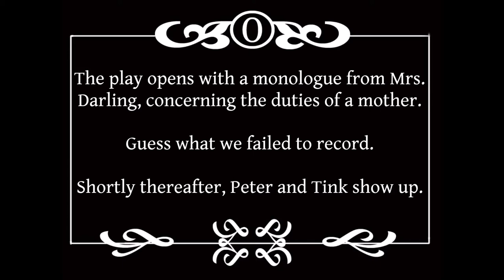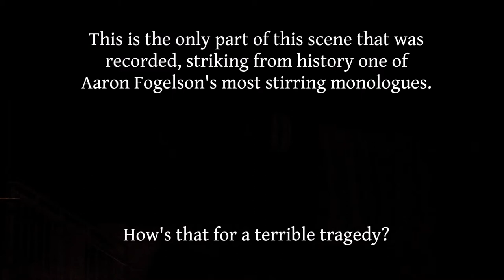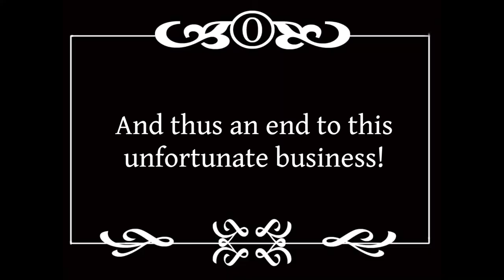The Terrible Tragedy of Peter Pan (Walter Payton College Prep 2013)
The Payton Players present The Terrible Tragedy of Peter Pan, by Phillip C. Klapperich. Directed by Kevin Wasielewski. Produced by Kerry Catlin.

Sorry for the choppy video folks. I received the raw footage in bits and pieces from two different nights, and several parts were missing. Apologies to those who were stiffed by this, particularly Emma and Alex, whose speaking parts were entirely lost. It's been a privilege to portray such a classic villain, and a greater privilege still to work with such talented and estimable personages. Keep thinking happy thoughts, Payton Players, and keep flying.